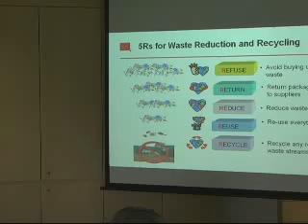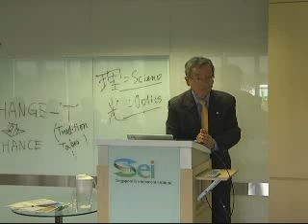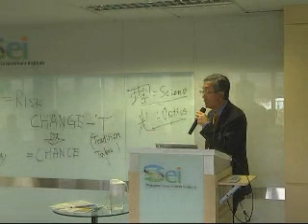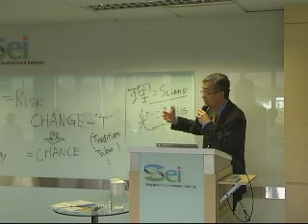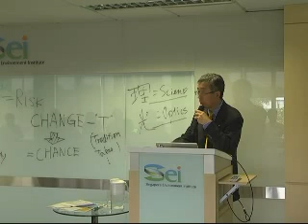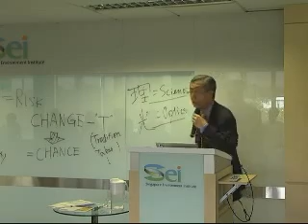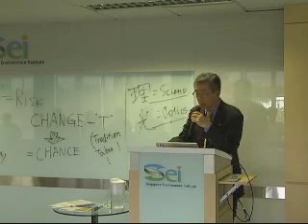PSS: Creating Shared Value for Environmental Sustainability with Stakeholders (Part 8)